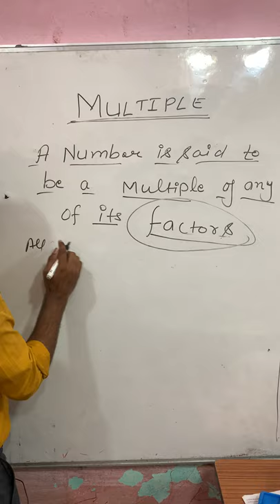What is Multiples .......?